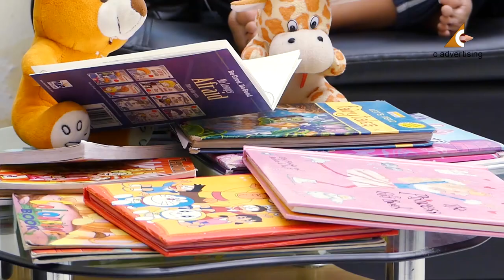Home Tuition - Jaswica